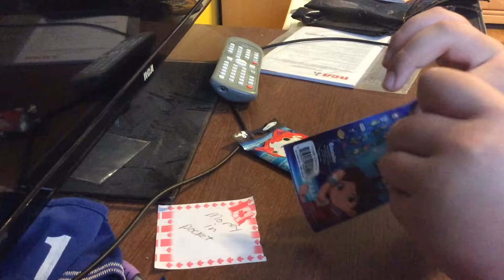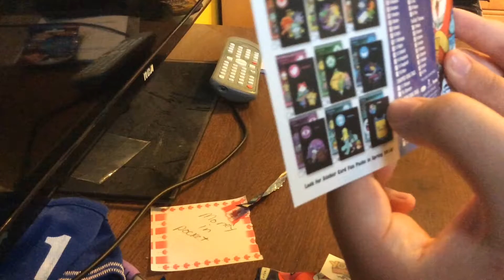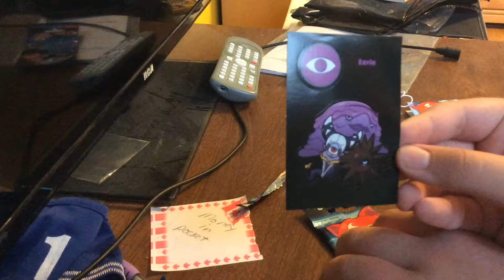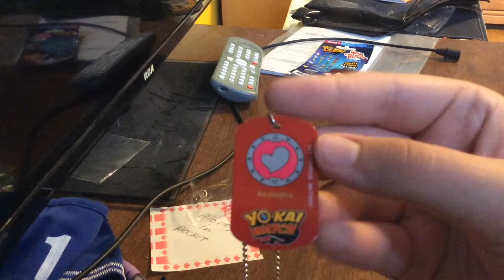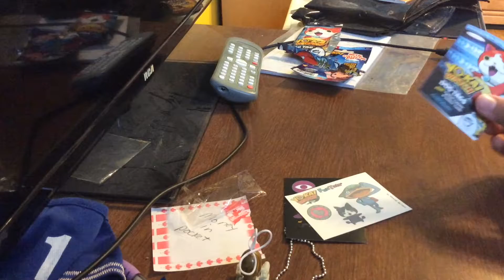Yo-Kai Watch Blind Bag Opening